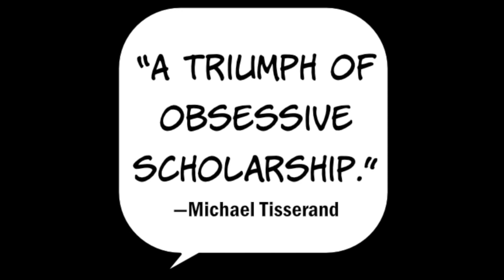Hemingway in Comics book trailer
"Hemingway in Comics" by Robert K. Elder
Foreword by Brian Azzarello

Pop culture Papa—caricatures and parodies of the iconic author

Ernest Hemingway casts a long shadow in literature—reaching beyond his status as a giant of 20th-century fiction and a Nobel Prize winner—extending even into comic books. Appearing variously with Superman, Mickey Mouse, Captain Marvel, and Cerebus, he has even battled fascists alongside Wolverine in Spain and teamed up with Shade to battle adversaries in the Area of Madness.

Robert K. Elder’s research into Hemingway’s comic presence demonstrates the truly international reach of Hemingway as a pop culture icon. In more than 120 appearances across multiple languages, Hemingway is often portrayed as the hypermasculine legend: bearded, boozed up, and ready to throw a punch. But just as often, comic book writers see past the bravado to the sensitive artist looking for validation. Hemingway’s role in these comics ranges from the divine to the ridiculous, as his image is recorded, distorted, lampooned, and whittled down to its essential parts.